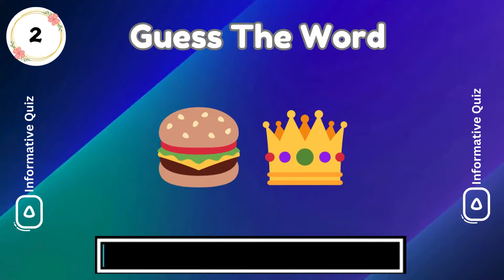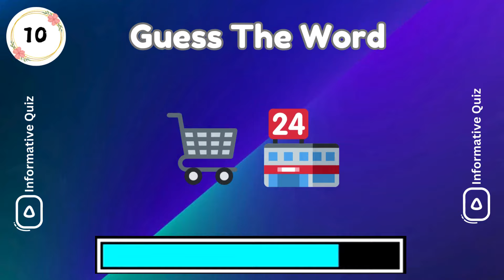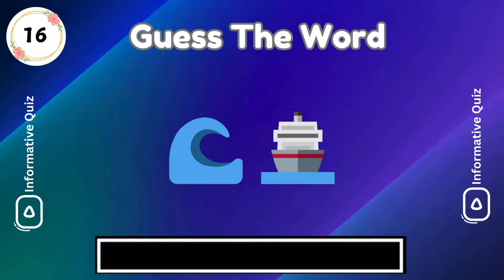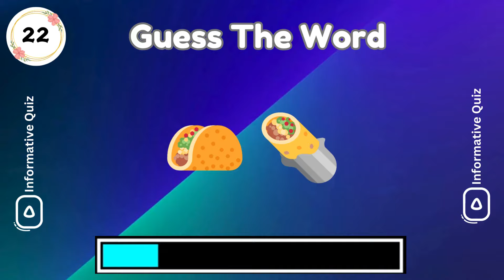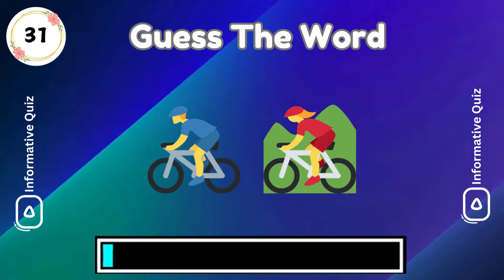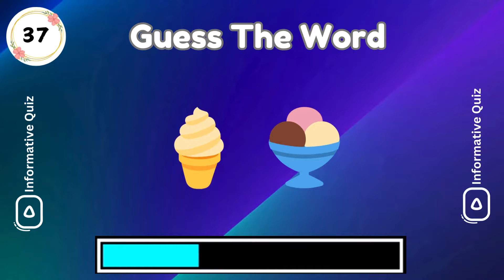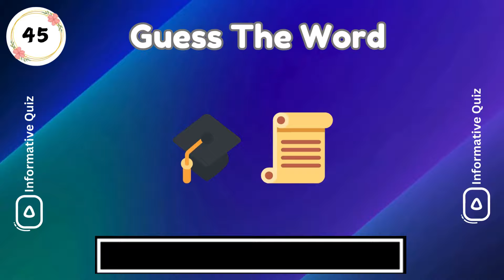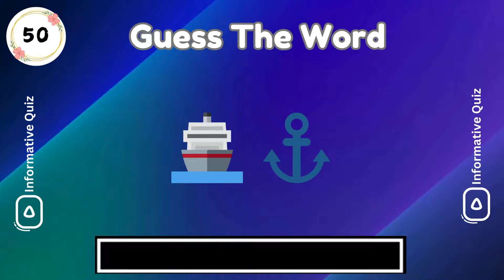Guess the Word by Emoji Challenge! | Fun and Tricky Emoji Quiz 😃🧩| Knowledge 32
Welcome to the 'Guess the Word by Emoji' challenge! 🎉 In this fun and tricky quiz, you'll see pairs of emojis that represent a word or phrase. Can you guess what they are? Test your emoji decoding skills and challenge your friends to see who can get the most right!

Welcome to "Informative Quiz"!